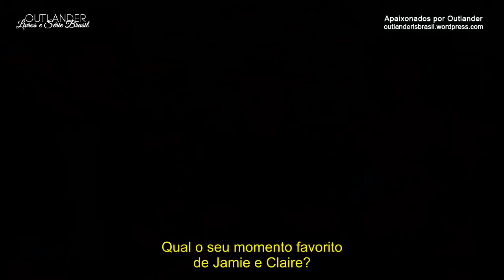Sam, Caitriona, Sophie e Rik | Entrevista E! - Banhos e encontros duplos | 4ª Temporada